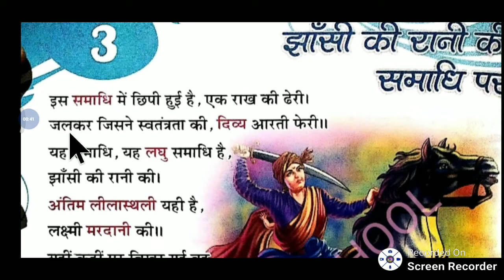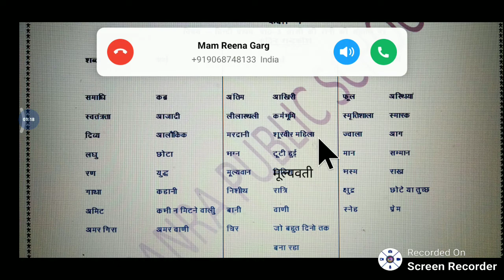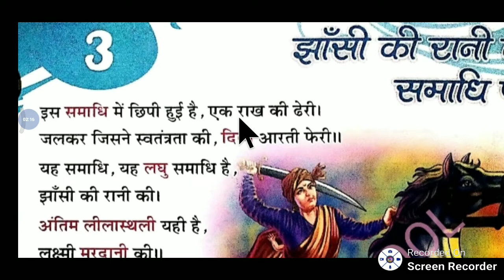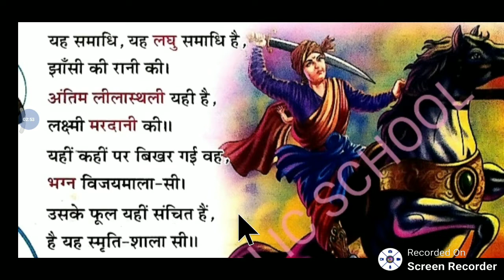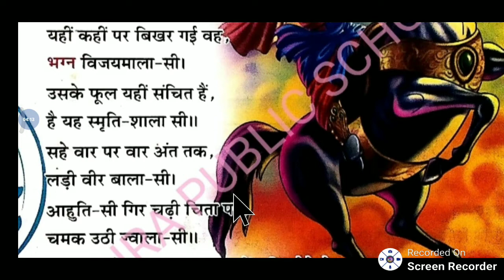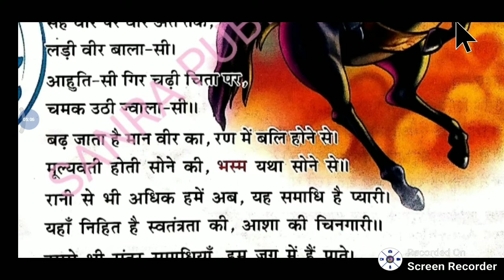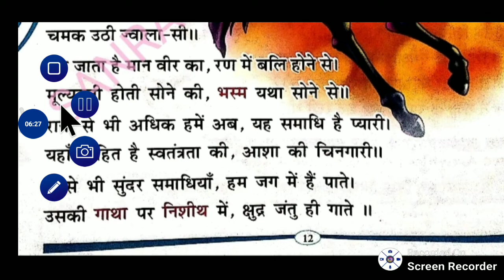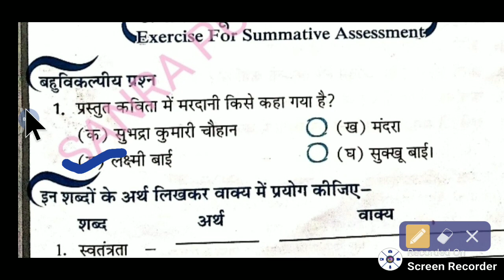Class 4, Hindi I, Lesson 3 झांसी की रानी की समाधि पर with Ms Jyoti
झांसी की रानी की समाधि पर with Ms Jyoti#